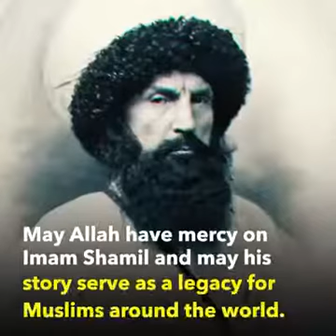Imam Shamil | Dagestan | The Warrior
Imam Shamil ra